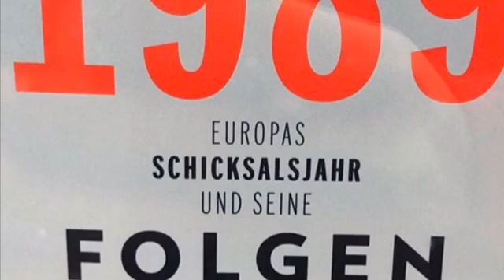Boran Ece 2019-3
Track:Okytokos